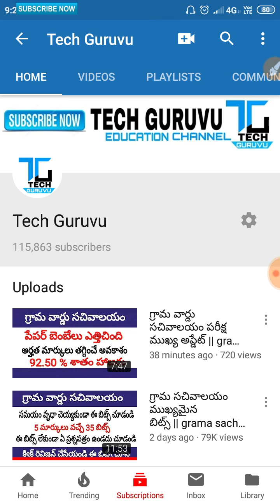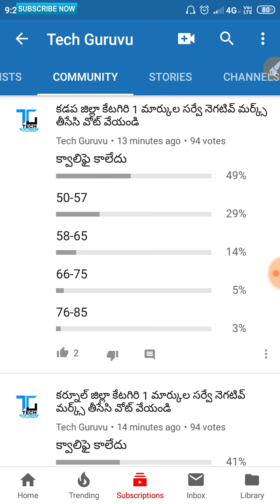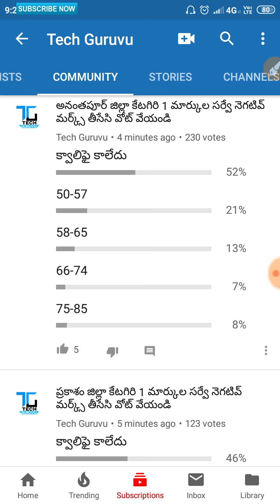గ్రామ వార్డు సచివాలయం మార్కుల సర్వే జిల్లాల వారీగా || grama sachivalayam marks survey